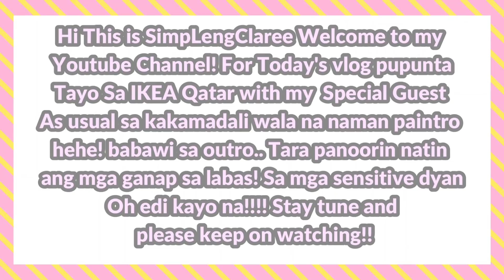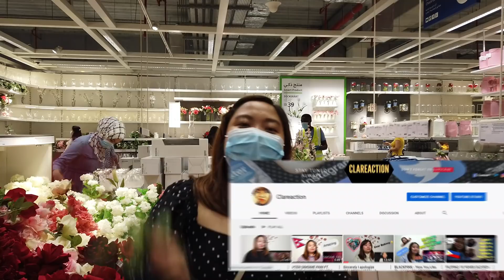IKEA SHOP WITH ME | SULIT BA MAMILI SA IKEA | NALIGAW KAMI!!!!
Sulit bang mamili sa IKEA? Marami ba talagang options? Tara panoorin natin dito sa vlog na to at may special guest din ako and makikilala ninyo siya dito sa video na ito.

Ikea released so many amazing new things and I cannot wait to show you everything in store! I hope this gives you some ideas on what you can look for and find at Ikea this year for your home!!